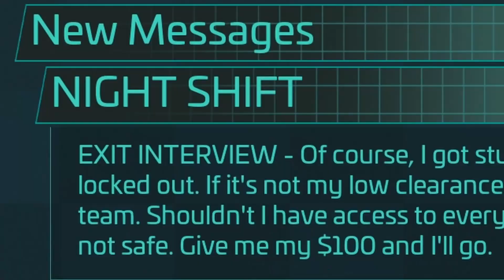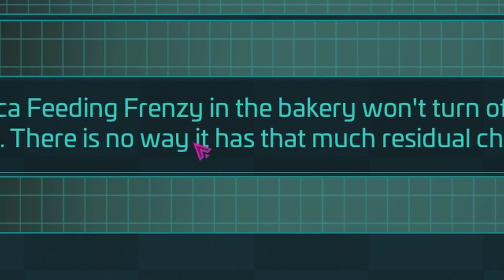I'M ABOUT TO SPEEDRUN DAYCARE - FNaF Security Breach Part 2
Welcome back to Freddy Fazbear's Mega Pizzaplex! Who the hell made the Daycare Attendant?! And why is Roxy so mean?!

Edited by Scout

Music